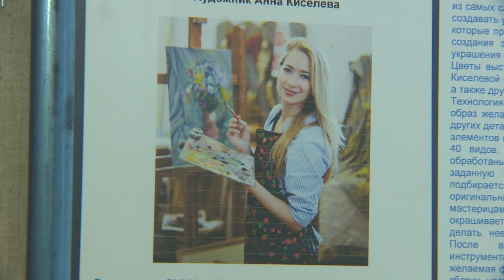Открылась персональная выставка работ мастера Анны Киселевой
От «Малинового рая» до "Голубой мечты", от "Турецких гор" до "Сицилии" распространилось "Шелковое цветение". Под таким названием открылась персональная выставка работ мастера Анны Киселевой. В экспозицию вошли букеты, выполненные в шелковой флористике, а также живописные натюрморты и пейзажи. Шелковые цветы и картины художник создает в свободное от основной работы время. Анна Киселева - звукорежиссер кино. Столь натуралистичные и нежные искусственные цветы выполнены художником вручную по японской технологии. Ей она обучалась на протяжении 5 лет. Лепестки созданы из натурального шелка высочайшего качества. Процесс создания цветка требует большого терпения и усидчивости, сравним с медитацией. Изготовление одного цветка занимает не менее двух дней, а букета - около месяца. Полюбоваться увековеченной красотой букетов, познать все прелести "Шелкового цветения" можно в Раменском историко-художественном музее до 20 сентября.